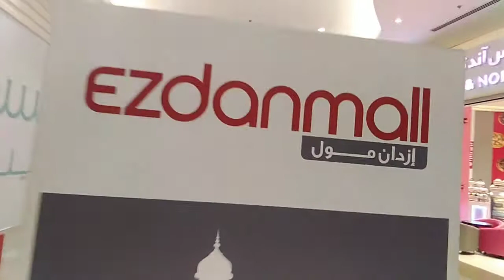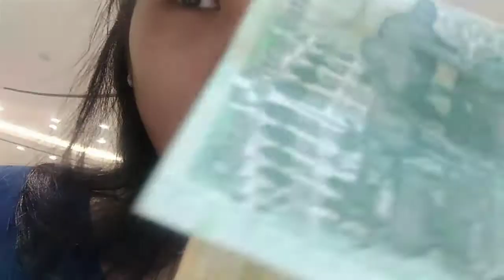JOLLIBEE MUKBANG AND MEAT PANDA WITH GUARD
mukbang meaning
mukbang challenge
mukbang adalah
mukbang asmr
mukbang korea
mukbang youtube
mukbang seafood
mukbang food
mukbanger
mukbang ayam
mukbang asmr seafood
mukbang ayam geprek
mukbang app
mukbang and eating disorders
mukbang american
mukbang and chill
starting a mukbang channel
whats a mukbang video
chick fil a mukbang
a good mukbang
questions for a mukbang
mukbang buah
mukbang bulimia
mukbang burger
mukbang bakso
mukbang bts
mukbang bloomy
mukbang banzz
mukbang bandung
mukbang burger king
mukbang baby
blove mukbang
cardi b mukbang
mukbang coklat
mukbang crab
mukbang cheese
mukbang chicken
mukbang cake
mukbang cheese sauce
mukbang channels
mukbang chinese
mukbang cringe
miss c mukbang
mukbang c'est quoi
mukbang dumplings
mukbang drama
mukbang death
mukbang disgusting
mukbang dessert
mukbang diet
mukbang durian
mukbang dolan twins
mukbang eating
mukbang es
mukbang es batu
mukbang es krim
mukbang eating disorder
mukbang eating challenge
mukbang equipment
mukbang eaters
mukbang explained
ce e mukbang
o que e mukbang
mukbang fran
mukbang filipino
mukbang fried chicken
mukbang food list
mukbang fast food
mukbang fruit
mukbang filipino food
mukbang fail
mukbang f
mukbang gurita
mukbang girl
mukbang gif
mukbang giant lobster
mukbang gurita hidup
mukbang gluttony
mukbang gurita mentah
mukbang giant shrimp
mukbang gucci paytas
mukbang gardujati
g-ni mukbang
mukbang how to say
mukbang hashtags
mukbang history
mukbang health
mukbang halal
mukbang how to
mukbang hot pot
mukbang hàn quốc
mukbang hangul
mukbang hyunee
mukbang instagram
mukbang ideas
mukbang indonesia
mukbang ice
mukbang in spanish
mukbang ice cream
mukbang in tagalog
mukbang i am zoie
i hate mukbang
i love mukbang instagram
ihop mukbang
i don't understand mukbang
cosa sono i mukbang
mukbang i just want to be cool
mukbang japanese
mukbang jepang
mukbang jollibee
mukbang jelly
mukbang jobs
mukbang josh peck
mukbang jakarta
mukbang jeffree star
mukbang junk food
mukbang japanese food
j family mukbang
mukbang korean food
mukbang king crab
mukbang kfc
mukbang korean restaurant
mukbang kepiting
mukbang kuching
mukbang korean adelaide
mukbang korean grill
mukbang keemi
mukbang k drama
candy k mukbang
candy k mukbang facebook
kristina k mukbang
kpop idol mukbang
mukbang live
mukbang live octopus
mukbang language
mukbang lady
mukbang live stream
mukbang lipa
mukbang lobster for sale
mukbang lipstick
mukbang london
mukbang.l
mukbang mie
mukbang mcdonalds
mukbang meme
mukbang malaysia
mukbang maksud
mukbang microphone
mukbang monday
mukbang menu
mukbang nedir
mukbang near me
mukbang ne demek
mukbang nasi
mukbang no talking
mukbang nado
mukbang nasi padang
mukbang nasi goreng
mukbang nikocado
sushi mukbang n.e let's eat
mukbang n
mukbang origin
mukbang octopus
mukbang on youtube
mukbang obesity
mukbang octopus live
mukbang on twitch
mukbang oyster
mukbang order
mukbang onion rings
mukbang omad
tosh.o mukbang
mukbang o'tacos
o que significa mukbang
mukbang o co chodzi
mukbang pizza
mukbang philippines
mukbang pasta
mukbang pronounce
mukbang pork belly
mukbang paytas
mukbang pronunciation korean
mukbang psychology
mukbang popeyes
mukbang purpose
pamukbank
mukbang queen
mukbang que es
mukbang quotes
mukbang que
mukbang quiz
mukbang quora
mukbang quang tran
mukbang questions tagalog
mukbang questions for couples
mukbang recipe
mukbang ramen
mukbang restaurant
mukbang rica rica
mukbang restaurant near me
mukbang rice
mukbang real sound
mukbang ria sw
mukbang rules
mukbang restaurant singapore
mukbang samyang
mukbang setup
mukbang singapore
mukbang sushi
mukbang seafood boil
mukbang sas asmr
mukbang shrimp
mukbang show
what is a mukbang
s'mores mukbang
mukbang topics
mukbang translation
mukbang thailand
mukbang taco bell
mukbang twitch
mukbang tagalog
mukbang table
mukbang tips
mukbang terbaru
mukbang t shirt
lady t mukbang
mukbang urban dictionary
mukbang unhealthy
mukbang uk
mukbang udang
mukbang udt
mukbang usa
mukbang utensils
mukbang udang hidup
mukbang username
mukbang vlog
mukbang and asmr
mukbang vegan
mukbang vice
mukbang vomit
mukbang vlogger
mukbang việt nam
mukbang vietnam
mukbang viva
v live mukbang exo
mukbang weight gain
mukbang word
mukbang wiki
mukbang word origin
mukbang why
mukbang wings
mukbang wooden spoon
mukbang weird
monsta x mukbang
mukbang yuka
mukbang youtuber dies
mukbang youtube videos
mukbang yang soo bin
mukbang yuka kinoshita
mukbang youtube seafood
mukbang youtube salary
mukbang youtube channel
mukbang yt
mukbang zach choi
mukbang znacenje
mukbang zoie
mukbang zo
zaxby's mukbang
mukbang zorannah
zoe mukbang
baked ziti mukbang
rebecca zamolo mukbang
new zealand mukbang
tosh.0 mukbang
mukbang 15 lb lobster
mukbang 10000 calorie challenge
mukbang 10000 calories
mukbang 101
1st mukbang video
mukbang 7-11
top 10 mukbang
nct 127 mukbang
mukbang ayam 1 ekor
mukbang 1
mukbang 2019
mukbang 2018
mukbang 2017
seafood mukbang 2018
mukbang dorothy 2018
mukbang korean 2018
banzz mukbang 20